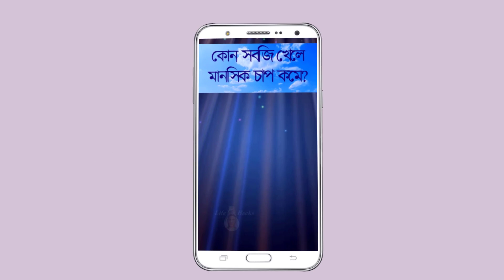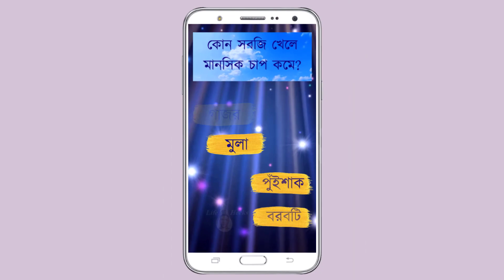Health tips bangla | স্বাস্থ্য টিপস এর মাধ্যমে ধাঁধা | GK quiz dhada. lifehecks.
Health tips bangla || স্বাস্থ্য টিপস এর মাধ্যমে ধাঁধা | Dhadhar madhome shasto tips | GK quiz dhada lifehecks.@AmrDiary @DhadhaPoint  Hhasto tips er madhome Dhadha
In this episode of Health tips bangla, we'll be discussing the different types of health problems, their causes and the treatments available. We'll also be discussing the different types of health tips, including preventive health tips, lifestyle changes and medicinal tips.

Here at LifeHecks, we're dedicated to helping you stay healthy and protect your health. In this episode of Health tips bangla, we'll be discussing some of the most important health tips Bangla speakers have to offer. From preventing health problems to treating them, this episode will have something for everyone interested in staying healthy!

🙂আমাদের video কাছে পৌঁছনোর জন্য আরো কিছু keyword👇👇👇
anupam roy song amake amar moto thakte dao,
balveer,
beristr babu,
breastfeeding beautiful,
eminence in shadow,
fifa world cup,
gypsy song,
haye haye majboori,

গুগলি প্রশ্ন ও উত্তর,ধাঁধা প্রশ্ন ও উত্তর,
khela,googly,dhadha,Bangla,Bengali,iq test,gk,funny video,funny picture,funny game,genious,jokes,math,
puzle,ridel,puzzle,riddel,brain teaser,brain game,notun dhadha,new dhadha,gugly,amrdiary,amr diary,
mojar dhadha,mojar dhadha quiz buddhir khela dhanda googly,buddhir khela,bangla dhadha dikhao,buddhir khala,
mojar gk video,bangla dhadha cartoon,dhadhar dairy,dadagiri googly,dadagirigoogly,dadagiri dhadha,@dhadhar somadhan,
bangla dhadha golpo,googly dada,bangla dhadha,dadagiri google,bangla dhadha questions and answers,sera bangla dhadha,
dhadha cartoon bangla video,emoji dhadha bangla,bangla dhadha uttor,bangla dhadha detective mehul,dada pazel

ABOUT VIDEO :-

সময় দেওয়া হল ৫ সেকেন্ড।

🤔Video টির শেষে তোমার জন্য ইন্ড স্কিনে আরো মজার দুটো ভিডিও পাবে ভিডিওগুলো অবশ্যই দেখবে।

😔ভিডিওটির কোন অংশে ভূল হলে comment এ অবশ্যই জানাতে ভুলবে না ***

.🙏🙏🙏 ধন্যবাদ 🙏🙏🙏.

GK questions/GK quiz/motivational speech/দাদা গিরি গুগলী/gk
Gk Short Video | Gk Questions and Answers | Gk Quiz In Hindi
বুদ্ধির ধাঁধা🤾/brain_test/detective_mehul/paliya/bangla_dhadha/dhadha/
মজার ধাঁধা/ধাঁধা/ধাধা/dada/dhadha/dhada video/bangla dhadha/bengali dhada/dhada/mind game bengali/P5
bangla General knowledge quiz/ bangla Gk Question and Answer/gk
৫ টি মজার ধাঁধা । TOP 5 RIDDLES QUESTION | DHADHA |
ধূমপানের পর কি খেলে ফুসফুস ভালো থাকে?
গর্ভাবস্থায় কোন খাবার খেলে বিপদ হতে পারে?
যাদের হার্ট দুর্বল তাদের কোন মাছ খাওয়া নিষিদ্ধ?
কোন শাক খেলে নিদ্রাহীনতা দূর হয়?

Video & Photos Credit to use